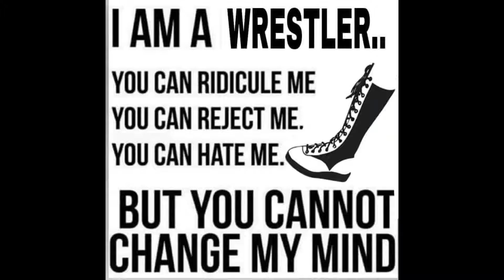the spicy hott Paloma starr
paloma starr wrestling